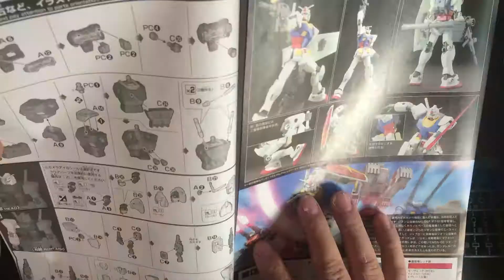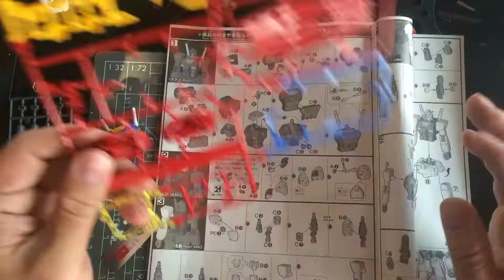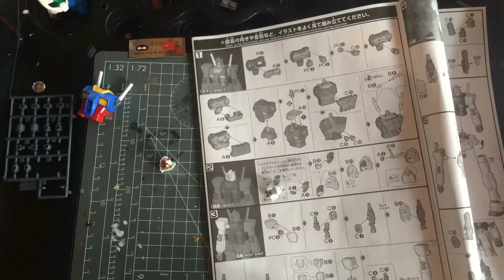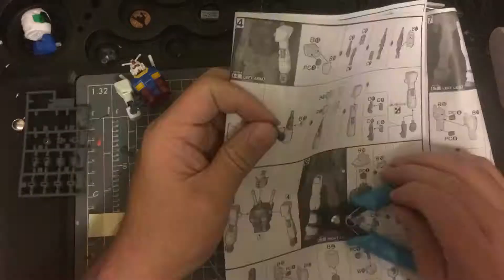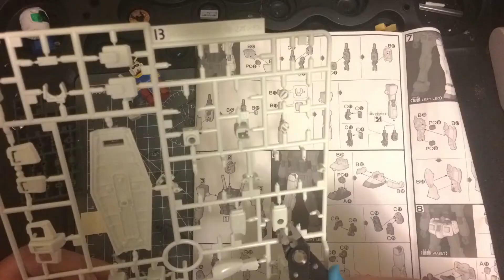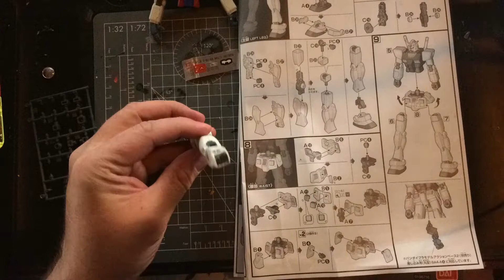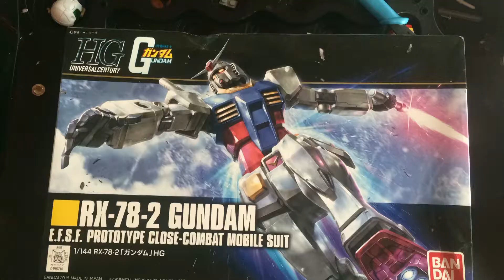1/144 HGUC Revive RX-78-2 Gundam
It is the orginal mobile suit but it still looks very cool. I really had fun building is RX-78-2 GUNDAM HGUC